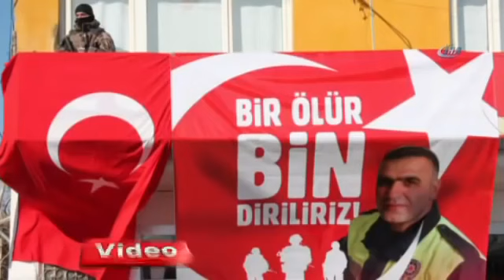Fethi sekin Kürtçe ağıt